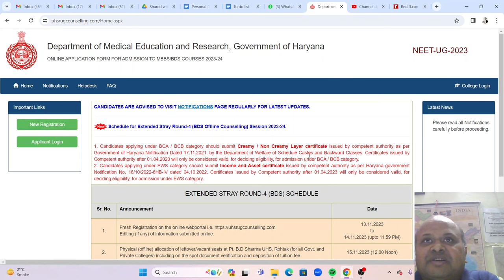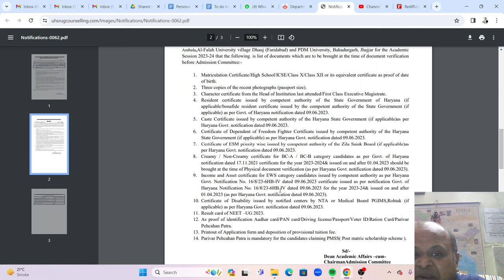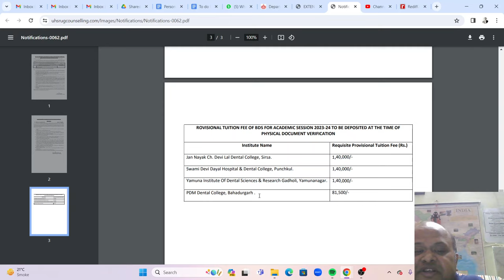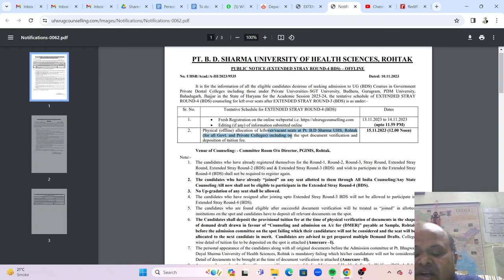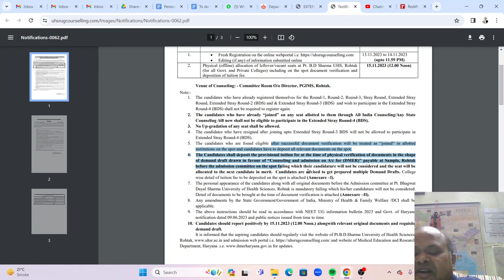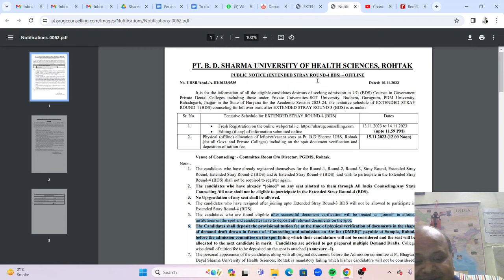BDS Admissions 2023! last day last chance! 8.5 lakhs full package with hostel food!Haryana college!